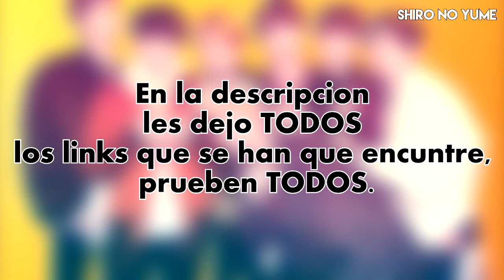Como ver a BTS en los BBMAS // BTSBBMAs Streaming // Shiro No Yume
Te dejo los LInks para que puedan ver en que paginas puedes disfrutar de la ceremonia de los Billboard Awards 2017 donde BTS ASISTIRÁ.

→BTS Y JUSTIN BIEBER JUNTOS